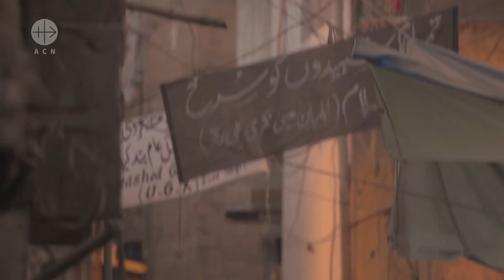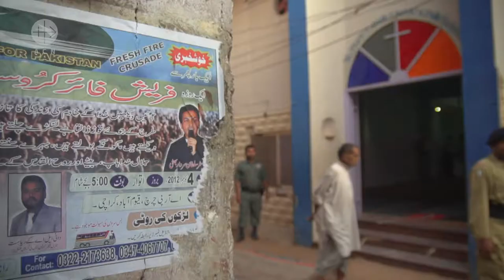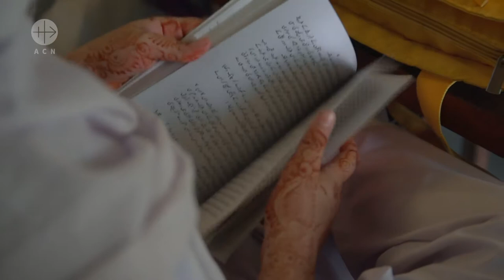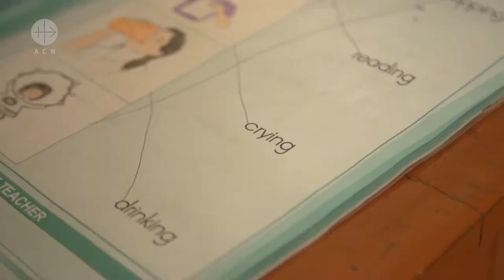Pakistan, City of Fear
Pakistan, City of Fear  –  27' 54''

“A massacre takes place in this city every day. A bomb explodes. A dismembered hand is thrown into someone’s garden, as a forewarning. Nobody feels safe anymore … At least four very different wars are being conducted – between Sunnites and Shiites, between drug cartels, between political parties, as well as between ordinary criminals and the police”.
Tiziano Terzani wrote these words about Karachi in 1995. Little has since changed, except that this port city with its eighteen million inhabitants is now Pakistan’s biggest trade and population centre. What is life like in Karachi for a small Christian community, in Saint Philip’s parish?

The documentary film follows two Christian families and the struggle of Christians to live in this overwhelmingly – and sometimes hostile – Muslim environment.

This CRTN production was financed by the Catholic charity Aid to the Church in Need.